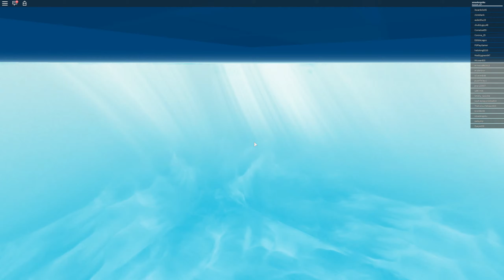Nataural disaster's(Roblox game)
disasters